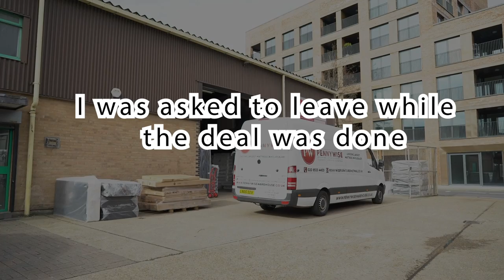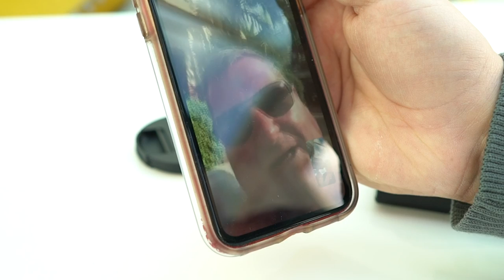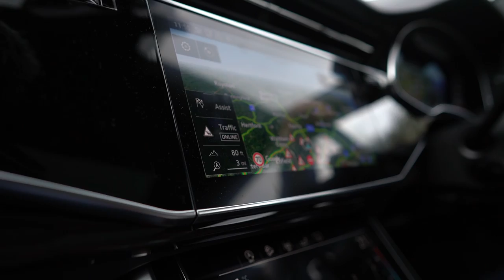Lock Stock And 2 Smoking Deals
In this episode Thomas locks down a pillow deal, has a breakfast and gives us some sound advice and ends up in the pub!